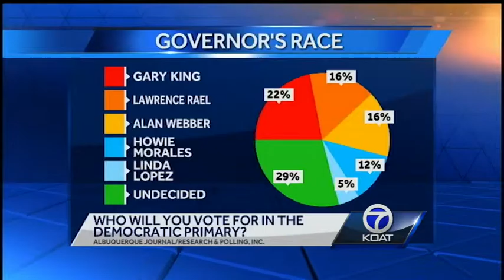Journal Poll Results.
AN EXCLUSIVE POLL CONDUCTED BY OUR PARTNERS AT THE JOURNAL AND OUR OWN POLITICAL ANALYST, BRIAN SANDEROFF.
SHOWS ONE CANDIDATE IS LEADING THE PACK OF DEMOCRATS WHO WANT TO BE GOVERNOR.